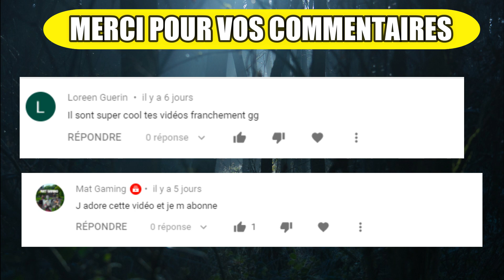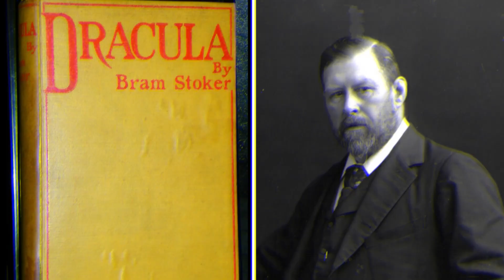LES 10 DESTINATIONS TOURISTIQUES LES PLUS EFFRAYANTES AU MONDE👻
De nombreuses destinations touristiques vous promettent de contempler de nombreux trésors. Et effectivement, il y a énormément d'endroits à visiter !
Mais seriez-vous assez fou pour visiter certaines destinations touristiques qui sont réputées comme les plus effrayantes ?
J'ai décidé de vous présenter des lieux dans lesquelles de nombreux humains ont eu la peur de leur vie !
Aujourd'hui, nous parlons dans cette vidéo d'endroits dont vous n'oublierez jamais l'existence, je vous le garantis.

N'ayez pas peur, ne soyez pas effrayés ou terrifiés mes amis aventuriers en tout genre !  Je vais vous présenter ces destinations touristiques effrayantes dans lesquelles peu de touristes ont tenté l'expérience !

Voici les 10 destinations touristiques les plus effrayantes au monde.

Ecrivez en commentaire laquelle de ces destinations est la plus effrayante !